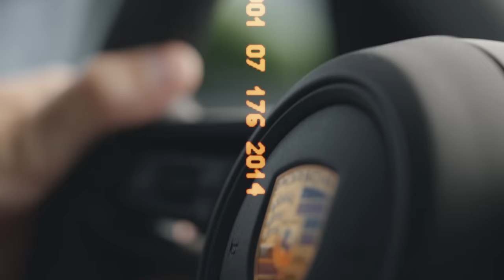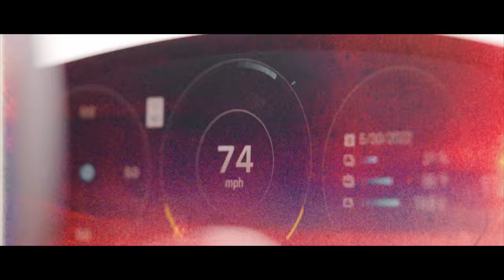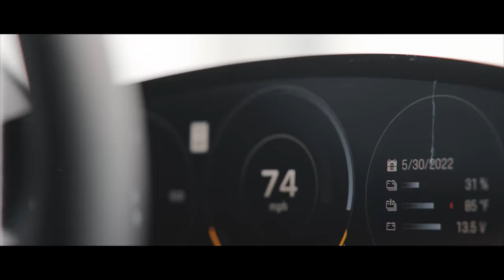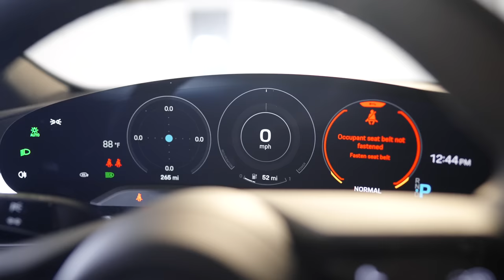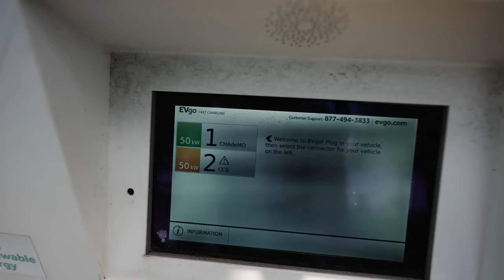I'M BUYING AN ELECTRIC PORSCHE? | 2022 Porsche Taycan Base Review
Porsche River Oaks was nice enough to let me borrow a 2022 Base Taycan to see how I like it before mine arrives in October... here's my thoughts!

🎵 Tunes
Oliver Tree - Jerk (Skeler Remix)